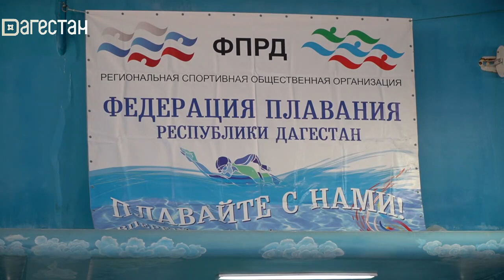Время спорта. Итоги чемпионата и первенства РД по плаванию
Президент Федерации плавания РД Аскандар Адамов и главный тренер сборной Дагестана по плаванию Ахмет Раджабов подведут итоги чемпионата и первенства РД по плаванию.